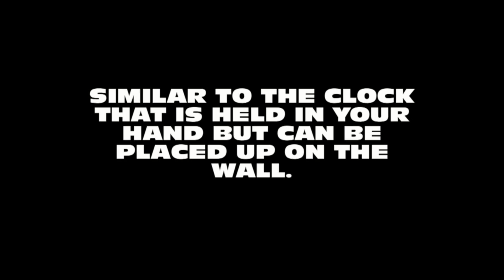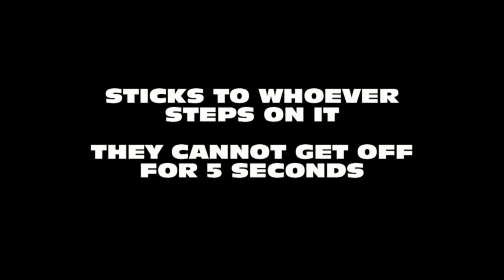Minecraft Crafting Ideas 7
At last! The long awaited crafting episode is back with part 7!
Three things about this:
1. I can't mod, so feel free to make a mod of these if you want to.
2. Feel free to contribute whatever you want for the next episode
3. CONSTRUCTIVE CRITICISM PLEASE! NO HATING!

Song - The Black Keys - Howlin' For You